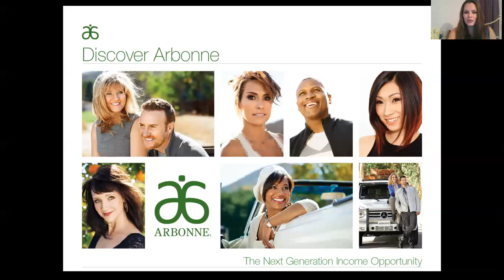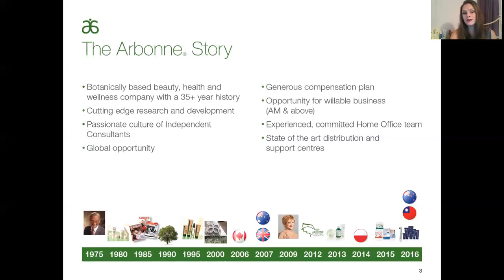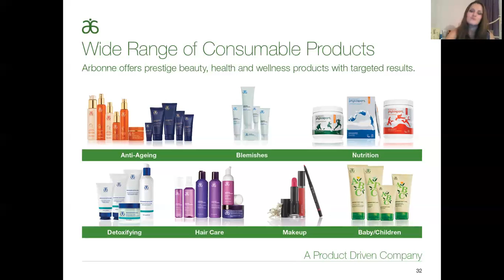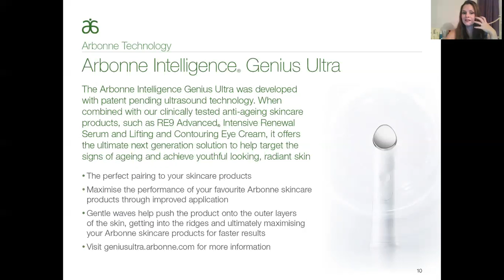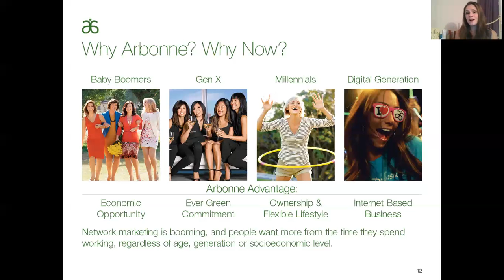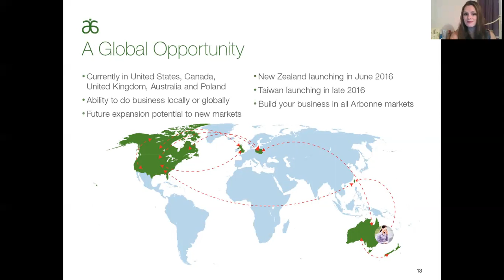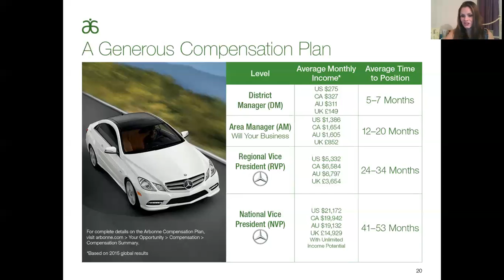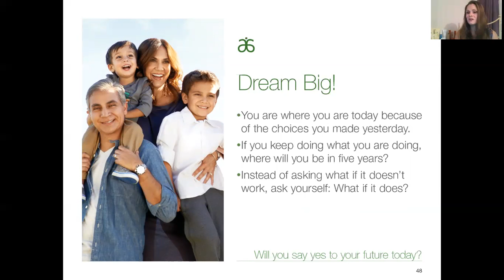DA September 2016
Discover Arbonne by Sharon Massey September 2016